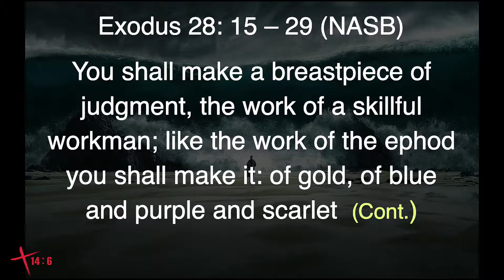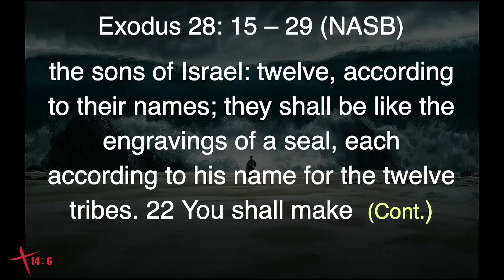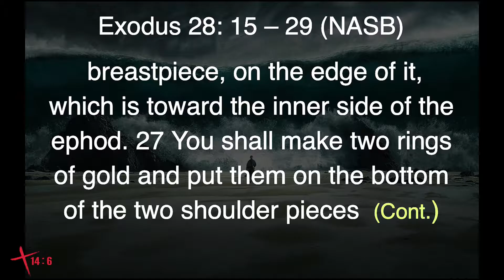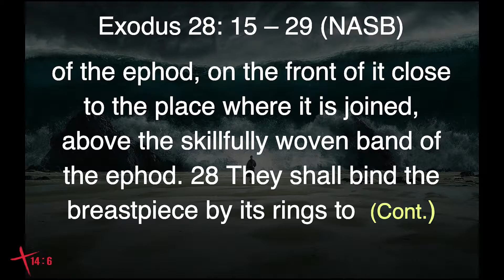Exodus 28:15-30 (October 6, 2019 Sunday Service)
How God Sees You Today

Calvary Chapel FourteenSix Christian Church in Surprise, Arizona